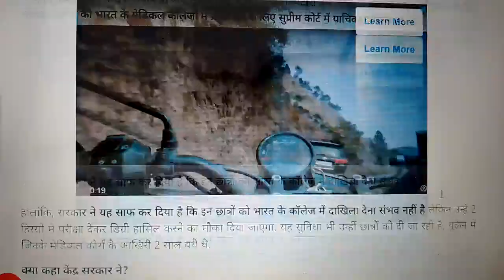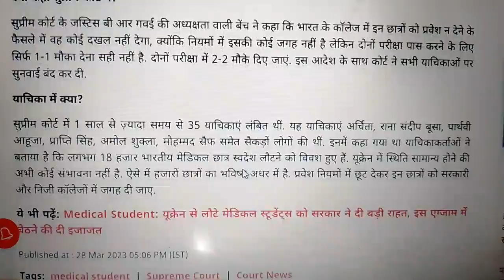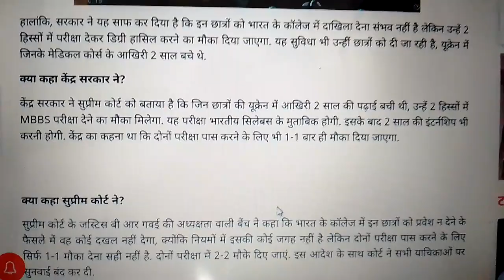SC DECISION :- यूक्रेन से लौटे मेडिकल छात्रों को MBBS की डिग्री हासिल करने का मिलेगा सीमित मौका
Ukraine Medical Students: यूक्रेन से लौटे मेडिकल छात्रों को MBBS की डिग्री हासिल करने का मिलेगा सीमित मौका, SC ने मामले का किया निपटारा

Ukraine, China returnees to be given one chance to clear MBBS final exam without enrolling in Indian college: Centre to Supreme Court

Hi Guys , This is Er.Uday  discussing SUPREME COURT BIG DECISION ON UKRAINE RETURNED MBBS  STUDENT , Two exam & two year internship & two chance will be given to clear exam
ukraine retuned student
ukraine returned

Ukraine-Returned Medical Students :-Accommodate In Local Colleges: Rahul Gandhi Writes To Government

UKRAINE RETURNED :- NMC Proposal by 8th July ,the commission has assured , it is under consideration

Centre mulling scheme for MBBS students hit by Ukraine war to complete courses in India

No chance of going back, say Ukraine-returned medical students from Uttarakhand
The Ukraine-returned medical students,
Telangana to Pay for Ukraine-returned Medical Students' Education
future of Ukraine Mbbs Student , What is option now - dont worrry . Online Class is running , All will be fine ,
India in talks with Poland, Romania, Kazakhstan for education of Ukraine evacuees: Jaishankar in LS

Ukraine Returned Medical Students Future: युक्रेन से लौटे Indian Students क्या पूरी कर पाएंगे पढ़ाई!
University transfer from Ukraine| SUMP Moldova Accepting Transfer Students| Semester Fees Exempted
Mbbs in Ukraine News| Students transfer to Europe & UAE| Indian Mbbs Students returned from Ukraine
What will be the future of Indian students in Ukraine ? MBBS in Ukraine

Mbbs in Ukraine| Students Seeking Transfer from Ukraine| Mbbs Abroad Transfer | Mbbs in Abroad 2022
MBBS transfer from one to another country
MBBS Transfer from Ukraine to Other Countries II MBBS Transfer Admission II

Are you studying MBBS in Philippines?
What is the impact of FMG Licentiate Regulations 2021 on MBBS in Philippines?
Is MBBS in Philippines good?
Is MBBS in Philippines degree valid in India?
(Gazette) NMC 2021 Regulations for MBBS Abroad Students | 3 Important Rules 2021

Mbbs in Abroad| Transfer after 1st Semester| Beware from Fraudster's| Transfer not Allowed
Mbbs in Abroad| Mbbs in Russia| Mbbs in Ukraine| Students flying to Abroad| Worrying Situation